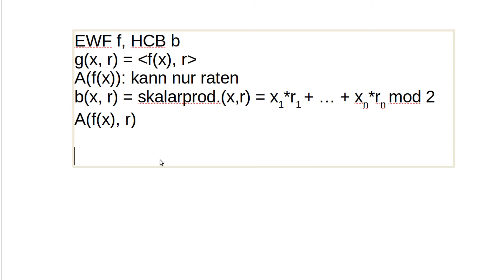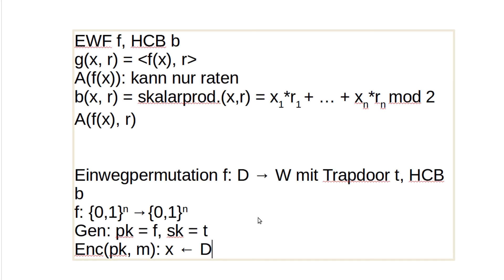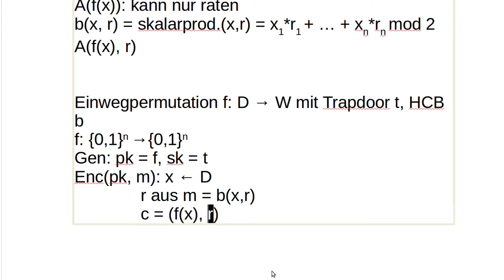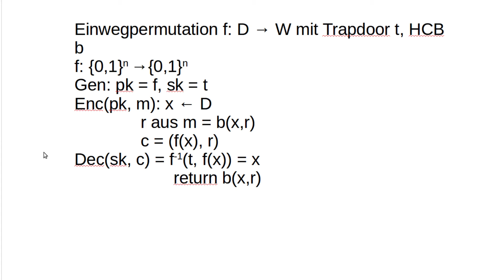Kryptographie #92 - Asymmetrische Verschlüsselung mit Trapdoor OWPs und HCBs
In diesem Tutorial geht's um eine kleine erste praktische Anwendung von Hardcore Bits, aber lange nicht die letzte.